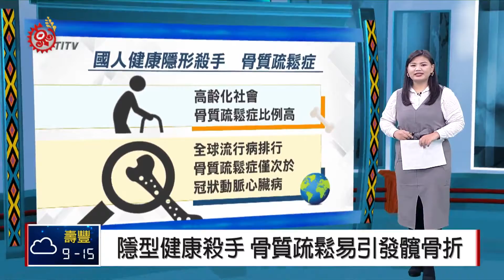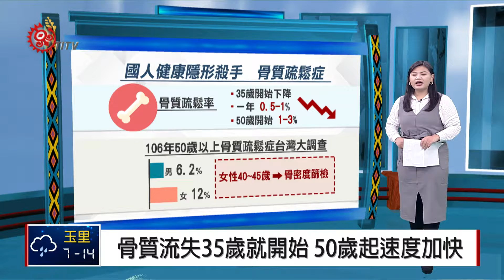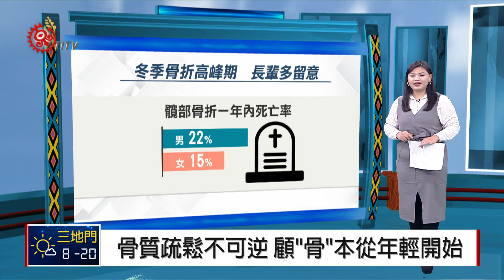隱型健康殺手 骨質疏鬆易引發髖骨折 2018-01-11 TITV 原視新聞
(好的，主播。骨質疏鬆症號稱是隱形殺手，怎麼說呢？因為即使醫學知識發達，但大多數人對骨質疏鬆症依舊是相當陌生，最主要原因就在於它的前期病徵並不明顯，所以民眾都是在已經發生骨鬆性骨折的意外之後，才意識到自己的骨骼狀況並投入治療。根據統計，骨質疏鬆症是僅次於冠狀動脈心臟病的第二大重要的全球流行病。

在台灣，骨質疏鬆症所引發的髖骨折發生率是世界第九，甚至是亞洲最高，50歲以上骨質疏鬆症盛行率，男女各為23.9％以及38.3％。透過圖表可以看到，女性罹患骨質疏鬆率是明顯高於男性14.4%。

其實我們每一個人從35歲開始，每年的骨質流失大約是0.5%到1%；50歲開始因為賀爾蒙的改變，流失的速度加快，每人每年可以流失1到3%。女性停經後，更加速流失的情形。根據國健署106年的調查，台灣五十歲以上患有骨質疏鬆的男性6.2%，女性12%，因此特別提醒女性在40到45歲更年期前，就要開始做骨密度篩檢。

中華民國骨質疏鬆症學會也特別呼籲，冬季是骨折高峰期，而且八成是發生在老年人，不過還是要提醒電視機前年輕的觀眾朋友，骨質疏鬆症並不是老年人的專利，而且一旦發生就是不可逆的，所以從年輕就要開始保養自己的身體。)